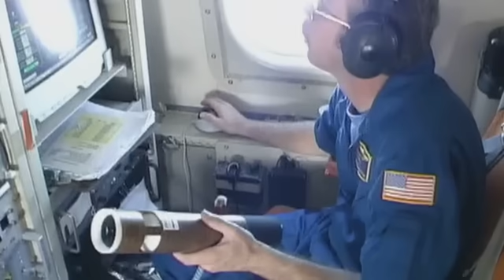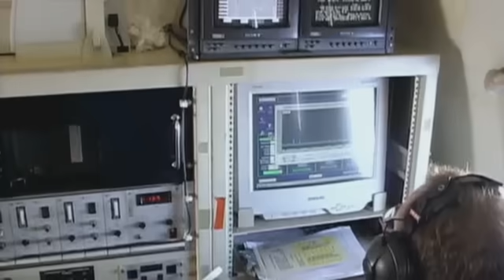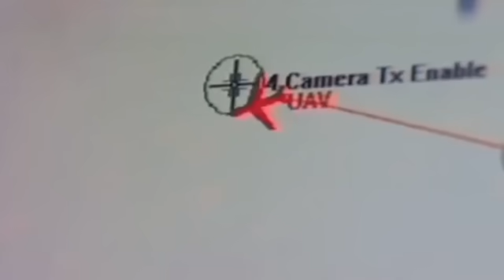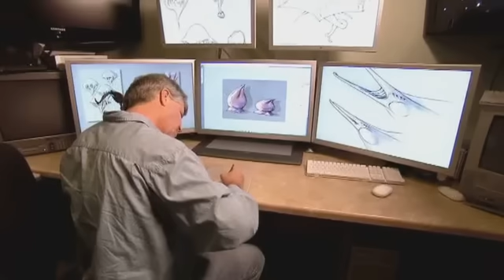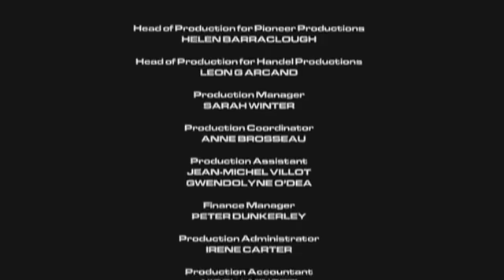National Geographic Our Atmosphere Earth Science